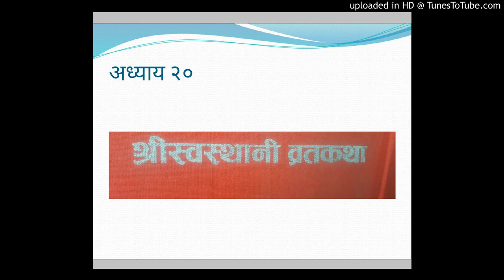श्रीस्वस्थानी व्रतकथा अच्युत घिमिरे बुलबुल, अध्याय २०